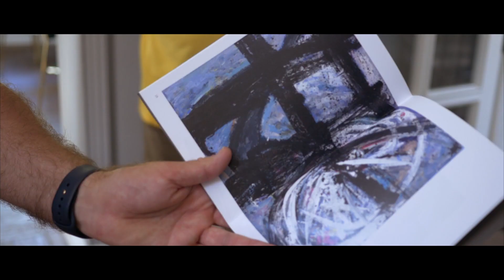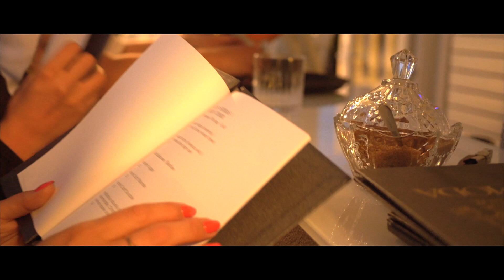VILA KOMODA | Gera dovana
„Vila Komoda“ – restauruotas istorinių namų viešbutis-restoranas, įsikūręs kurortinio Palangos miestelio širdyje, Meilės alėjoje. Savo svečius stebina ne tik butiko atmosfera, bet ir jaukia terasa ant stogo bei 10 naujai įrengtų erdvių kambarių.